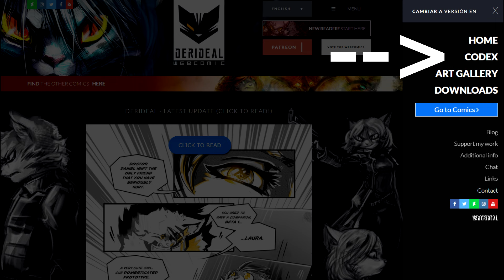Just Let Him DIE! Please! -- The Endless Cruelty of "Derideal"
There's a line between gratuitous violence and straight-up cruelty. "Derideal" crosses that line with a cat-like leap.